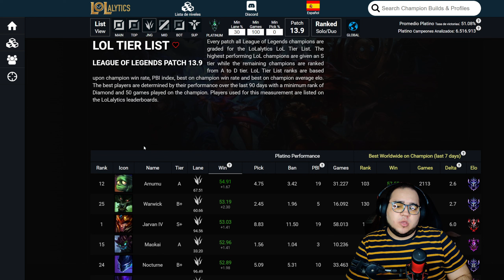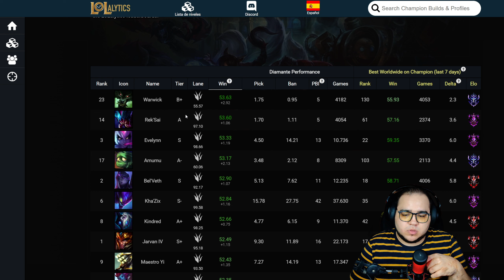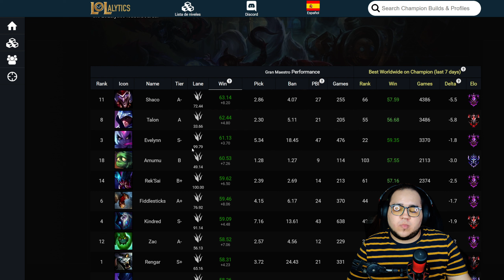Los 5 mejores Junglers desde Hierro hasta Challenger parche 13.9 | League of Legends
Meta personal de subs:
- 250 --► 17/08/2022
- 500 --► Próximo objetivo

Mi PC:
CPU: i7 13700k
GPU: NVIDIA GeForce RTX 4080
RAM: 32GB Corsair vengeance RGB DDR5 6000 Mhz
Placa base: ASUS PRIME Z690-P
PSU: corsair 750W
Refrigeración: Corsair iCUE H115i ELITE RGB 280
M.2: Samsung 970 EVO PLUS 1 TB
M.2: Samsung 980 PRO 1 TB
M.2: Samsung 970 EVO 250 GB
SSD: 860 EVO 1TB
HDD: WD 1TB

Perifericos:
Teclado: Razer Blackwidow Elite
Ratón: Razer Viper
Auriculares: HyperX Cloud Flight
Monitor 1:  ViewSonic VX2705-2KP-MHD 2K 144Hz
Monitor 2: ViewSonic XG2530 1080p 240Hz
Monitor 3: BenQ BL2711U 4K 60Hz